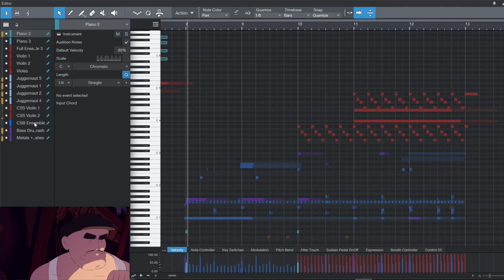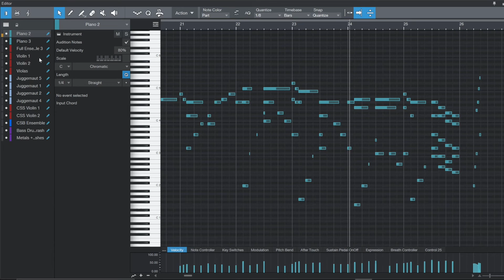Minor Cost OST (Behind the Scenes)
Had a blast working on this a few weeks ago!  It was real fun doing the music for this one, especially the spotting session with the animation team.

I tried a lot arrangements for this to find the right sonic elements to it (as you can see with the weird numbering of track names).  Never really tried this kind of genre before with the hybrid orchestral sound, but I think it fit pretty well with the concept.  Scraped some ideas during the process but in the end I'm pretty satisfied with the arrangement and the sound of the whole thing. Actually, I think this is the best sounding score I've done so far sound-quality and levels wise.

As always I snuck in a few themes and motifs here and there too, see if you can spot any ; ) Actually, the whole thing is littered with it xD. I do love my themes ^_^

Thanks to my friend Alp and the animation team for the opportunity to let me ride along with them in this 100HR challenge!